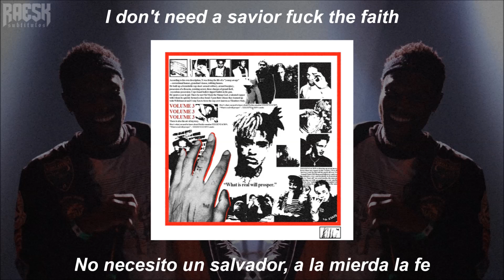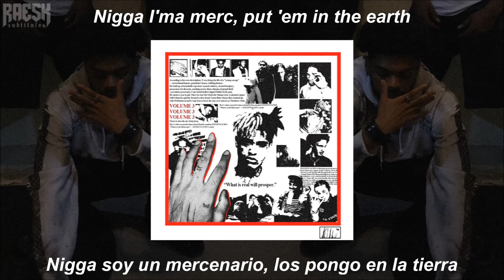Bass Santana - Curse (ft. XXXTENTACION, Coolie Cut & Kin$oul) (Lyrics/Subtitulado al Español)